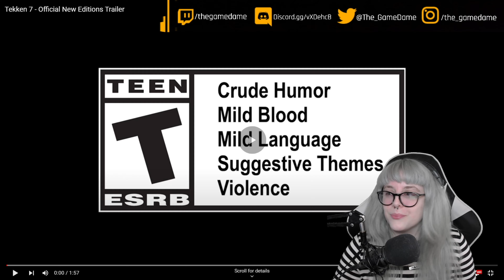My reaction to Tekken 7 New Editions Trailer | GAMEDAME REACTS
Tekken 7 is a fighting game developed and published by Bandai Namco Entertainment. It is the ninth overall installment in the Tekken series. Tekken 7 had a limited arcade release in March 2015.